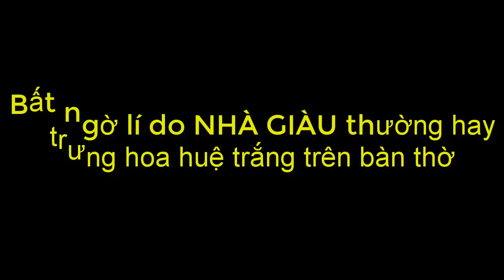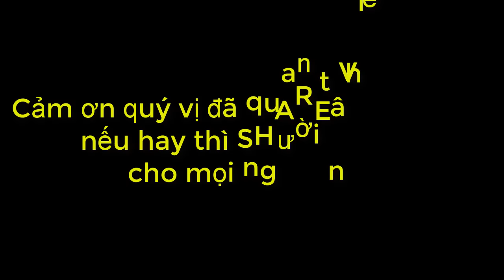Bất Ngờ lý do NHà GIàu hay trưng bày hoa huệ trắng trên bàn thờ || phong thủy 24h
Bất Ngờ lý do NHà GIàu hay trưng bày hoa huệ trắng trên bàn thờ || phong thủy 24h Thờ cúng tổ tiên đã trở thành một tập tục truyền thống, có vị trí hết sức đặc biệt trong đời sống tinh thần của dân tộc Việt Nam, là một trong các thành tố tạo nên bản sắc văn hóa Việt Nam. Đó cũng là lí do mà hầu như nhà nào cũng có 1 bàn thờ tổ tiên. Nếu mọi người để ý, nhà giàu thường trưng những loại hoa này, đặc biệt là hoa huệ trắng, lí do là đây:

Việc chọn đúng vật để dâng cúng không chỉ giúp gia đạo bình an, sức khỏe mà còn giúp phúc lộc đầy nhà. Không những giúp gia chủ khai thông đường tài lộc mà còn giúp cho kinh tế gia đình luôn ổn định, phất lên như diều gặp gió.

Nếu bạn đang muốn cải thiện đường tài lộc, đem vận may đến với mình, thử trưng những loại hoa này trên bàn thờ nhé!
Phong Thủy 24h là kênh chia sẻ hay nhất việt nam về phong thủy ( Kiêng Kỵ , Cấm Kỵ, Đại Kỵ , Phải Biết, Lên Biết) . phong thủy tuổi, phong thủy nhà ở , phong thủy la bàn ,tâm linh lạ lùng , xem tử vi , xem bói , nhân tướng học, phong tục , tập quán hay nhất VIỆT NAM vv.

Cảm ơn các bạn đã quan tâm theo dõi và ủng hộ cho Phong Thủy 24h